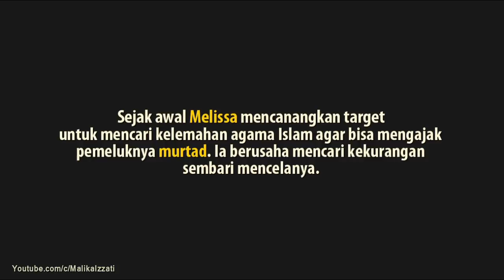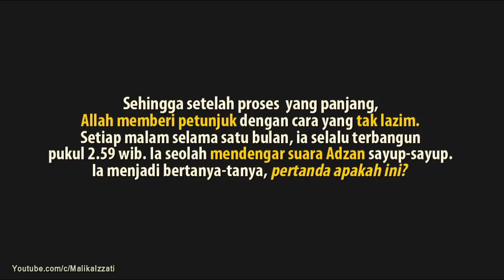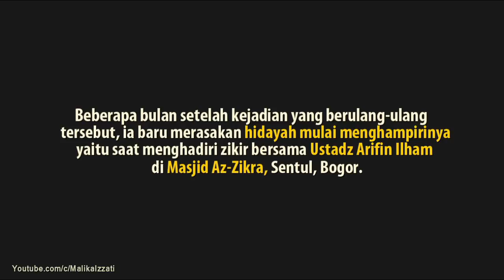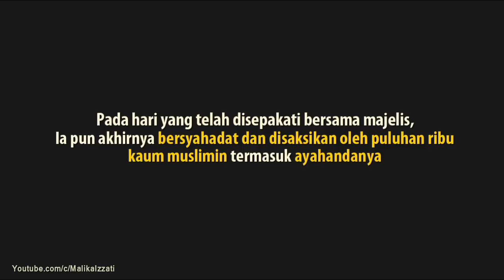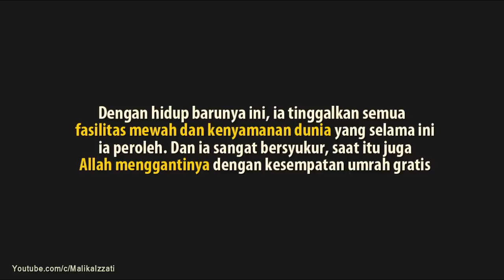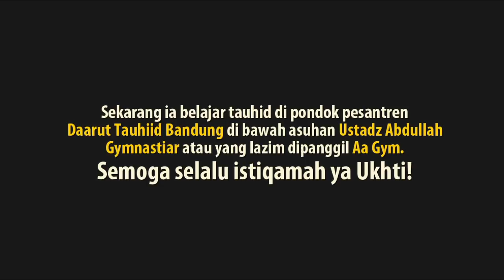Kisah Nyata!! Target Murtadkan Muslim, Si Cantik Aktivis Gereja Ini Justu Mendapat Hidayah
Melissa Oentoro adalah seorang mahasiswi Universitas Pelita Harapan di Lippo Karawaci dan juga sebagai mantan Ketua Kebaktian Bahasa Inggris di Gereja Stella Maris. Sejak awal, Melissa mencanangkan target untuk mencari kelemahan agama Islam agar bisa mengajak pemeluknya menjadi murtad. Ia selalu berusaha mencari kekurangan sembari mencelanya.

Sehingga proses yang panjang, Allah memberi petunjuk dengan cara yang tak lazim. Setiap malam selama satu bulan, ia selalu terbangun pukul 2.59 wib. Ia seolah-olah  mendengar suara Adzan sayup-sayup. Ia menjadi bertanya-tanda pertanda apakah ini.?

Beberapa bulan setelah kejadian yang berulang-ulang tersebut, ia baru merasakan hidayah mulai menghampirinya yaitu saat menghadiri zikir bersama Ustadz Arifin Ilham di Masjid Az-Zikra, Sentul, Bogor. Di dalam majelis itu ia mulai menyadari begitu banyak muslim yang masih mencintai Allah dan menerapkan sunnah dalah kehidupannya. Seolah-oleh ia menemukan kembali "keluarga besarnya" di majelis tersebut.

Ia mencurahkan seluruh isi hatinya pada Ko Hanny Kristianto dan istrinya yang telah lebih dulu memeluk Islam, tentang kekhilafannya di masa lalu dan ia keinginannya untuk benar-benar bertaubat dan menjadi muslimah yang shalihah.

Pada hari yang telah disepakati bersama majelis, ia pun bersyahadat dan disaksikan oleh puluhan ribu kaum muslimin termasuk ayahandanya. Ustadz Arifin Ilham kemudian memberinya nama baru untuknya yaitu Fitrya Zuhdah.

Jika menurut anda konten ini bermanfaat,, silahkan dishare dan tinggalkan komentar dibawah..